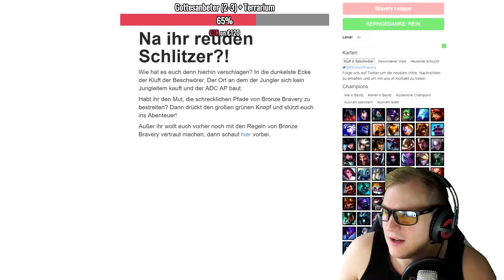Bester Midlane Rengar der Welt! - edit. Gameplay by Yarex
Unterstützt mich in dem Ihr hier bei Amazon einkauft: